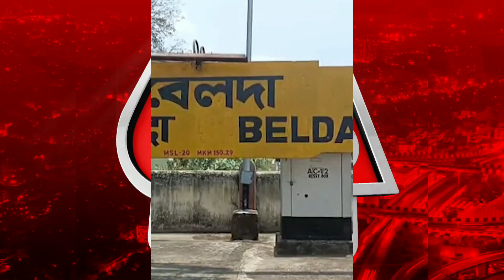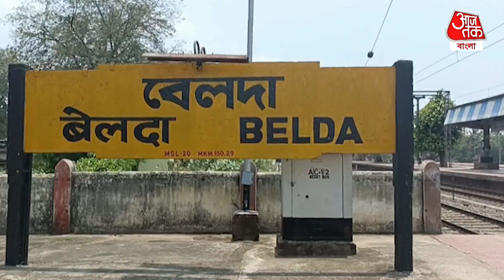পাচারের চেষ্টা, ট্রেনে কাটা পড়ল 5 গরু | Midnapore | Cow Smuggling Case | Bangladesh Border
রাতের অন্ধকারে প্রশাসনের নজরদারি এড়িয়ে ট্রেন লাইন দিয়ে গরু পাচারের চেষ্টা চলছিল। কিন্তু লাইন দিয়ে হঠাৎ ট্রেন চলে আসায় কাটা পড়ল একাধিক গরু। ঘটনায় জখম হয়েছে আরও দুটি গরু। ঘটনায় চাঞ্চল্য ছড়িয়েছে  ঘটনায় চাঞ্চল্য পশ্চিম মেদিনীপুরের বেলদাতে। নারায়ণগড় থেকে জলেশ্বর পর্যন্ত রেলের থার্ড লাইনের কাজ চলছে। কাজের স্বার্থে পাশেই একটি রাস্তা তৈরি করা হয়েছে রেলওয়ের পক্ষ থেকে। ওই আড়ালে থাকা রাস্তা দিয়ে অনেকেই সম্প্রতি গরু পাচার করছে বলে অভিযোগ। শনিবার ভোর রাতে গরু পাচার করার সময় কোনওভাবে গরুগুলি ট্রেন লাইনে চলে এসেছিল। এই সময় দুর্ঘটনাটি ঘটে। থার্ড লাইনের কাজের জন্য পাশেই তৈরি হওয়া রাস্তার উপর দিয়ে নজরদারি এড়িয়ে সহজে গরুর পালকে নিয়ে যাওয়ার কাজে এই রাস্তাটিকে মাঝে মধ্যে ব্যবহার করছে গরুর পাচারকারীরা। আর শনিবার ভোররাতে তেমনি গরুর পাল কে নিয়ে পাচার করার সময় একপাল গরু রেললাইনের উপরে উঠে গিয়েছিল কোনওভাবে। ওই সময় দ্রুত গতিতে থাকা একটি পার্সেল ট্রেনের ধাক্কায় কাটা পড়ে একসঙ্গে বেশ কয়েকটি গরু। আহত হয় আরও বেশ কিছু গরু।ঘটনা জানাজানি হলে সমস্যা হবে ভেবে পাচারকারীরা গরু ছেড়ে পালিয়ে যায়। যদি এবিষয়ে বিস্তারিত কিছু বলতে রাজি হয়নি রেল কর্তৃপক্ষ বা পুলিশ কেউই। স্থানীয় বাসিন্দাদের অভিযোগ, লরিতে করে গরু পাচার বন্ধ হয়ে যাওয়ায় সহজ রাস্তা ব্যবহার করে এইভাবে চোরাই গরু পাচার হচ্ছে।

পাচারের চেষ্টা, ট্রেনে কাটা পড়ল 5 গরু | Midnapore | Cow Smuggling | West Bengal to Bangladesh